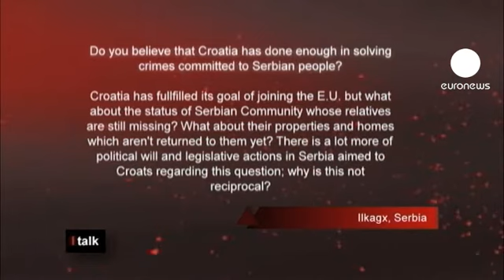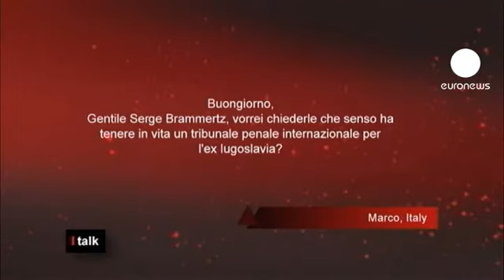euronews I talk - A justiça internacional está a funcionar?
Alex Taylor, "I Talk": Desde a II Guerra Mundial, a justiça transformou-se numa questão internacional. Os criminosos de guerra são julgados por ações contra as vítimas e contra a humanidade. Mas podemos considerar as instâncias que julgam estes criminosos eficazes? Serão verdadeiramente objetivas?

Para responder a estas questões a Euronews esteve à conversa com Serge Brammertz, Procurador no Tribunal Penal Internacional para a ex-Jugoslávia.

Miriam, Bélgica: Este tribunal tem o direito, do ponto de vista legal, de julgar todos os criminosos do mundo? As pessoas podem ir contra esta instância?

Serge Brammertz: "Sim. O Tribunal Penal Internacional para a ex-Jugoslávia tem competências limitadas aos territórios dos países da ex-Jugoslávia. Foi criado em 1993 pelo Conselho de Segurança para julgar os mais altos responsáveis por crimes de genocídio, crimes de guerra e crimes contra a humanidade cometidos nos territórios da antiga Jugoslávia."

Alex Taylor, "I Talk": Quem pode contestar? Um indivíduo, um Estado?

Serge Brammertz: "Não. Como este tribunal emana do Conselho de Segurança a priori há uma obrigação de cooperar com o nosso tribunal por parte de todos os países que integram as Nações Unidas, mais ao nível do encaminhamento. É o gabinete do Procurador que lança as investigações e que decide em função dos dossiers que chegam aos juízes e dos dossiers que são transferidos para os tribunais nacionais."

Florence, Bélgica: Gostava de saber se o Tribunal Penal Internacional é realmente independente, uma vez que é financiado em parte pela NATO. Como é que evita pressões da NATO?"

Alex Taylor, "I Talk": Em suma, quer isto dizer que são uma instância demasiado ocidental? No passado houve críticas.

Serge Brammertz: "Não é correto dizer que somos financiados pela NATO. Somos uma emanação do Conselho de Segurança, por isso é o orçamento das Nações Unidas que financia o Tribunal. Um orçamento discutido e decidido a cada dois anos.

Se é uma instituição objetiva? Certamente. Temos juristas, magistrados, investigadores, analistas de 65 países diferentes e todos ou grande parte pelo menos vêm de jurisdições e de instâncias nacionais. São profissionais que trabalham com total independência e imparcialidade."

Alex Taylor, "I Talk": A título de exemplo, quem vos nomeia?

Serge Brammertz: "O Procurador é nomeado pelo Conselho de Segurança, mediante proposta do Secretário-geral das Nações Unidas."

Laurie, França: Gostaria de saber se o Tribunal Penal Internacional poderia julgar os militares norte-americanos que cometeram crimes no Iraque e no Afeganistão, ou inclusive presidentes como George W. Bush, que decidiram invadir países sem verdadeiras provas no final?

Alex Taylor, "I Talk": Uma pergunta que retoma em parte o tema das duas primeiras questões.

Serge Brammertz: "Como disse, o Tribunal Penal Internacional para a ex-Jugoslávia tem uma competência territorial bastante limitada, principalmente em relação aos crimes cometidos nos territórios dos países da antiga Jugoslávia.

Depois, em Haia, existe ainda o Tribunal Penal Internacional. Um tribunal permanente que tem obviamente competências mais alargadas e que está responsável pelos crimes cometidos sobre os territórios dos países que ratificaram o Estatuto de Roma, que criou o próprio Tribunal Penal Internacional.

Está responsável também pelos dossiers que foram transferidos, referidos pelo Conselho de Segurança para esta instância, como foi o caso do Sudão e da Líbia."

Alex Taylor, "I Talk": Uma nova pergunta. Acredita que a Croácia fez o suficiente para resolver os crimes cometidos sobre o povo sérvio?

Serge Brammertz: "Diria que de maneira geral é bastante importante que nos próximos anos, quer na Croácia, mas também na Sérvia e na Bósnia, se desenvolvam mais investigações a nível nacional. Diria que este é o desafio para os próximos anos.

Há milhares de dossiers por investigar e para serem processados e será um grande desafio. Diz respeito não só aos crimes cometidos na Croácia, mas também contra os sérvios, seja na Croácia ou noutros países."

Alex Taylor, "I Talk": Mas os sérvios sentem claramente que estes julgamentos são sempre contra eles.

Serge Brammertz: "Sim. De maneira geral diria que continua a existir um forte nacionalismo nos países da antiga Jugoslávia. Isso continua a ser um problema.